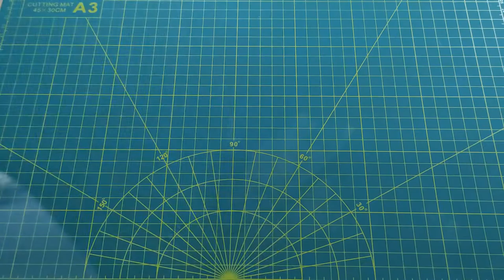EPOXY GUITAR NECKLACE MAKING 🎸 How to make a resin necklace?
I made a guitar necklace with epoxy. It was very fun and enjoyable for me. You can watch it to be a part of this happiness. If you ask how to make an epoxy necklace, I recommend you watch it.